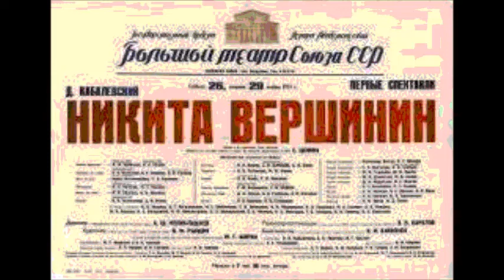Кабалевский Сцена Вершинина из оперы Никита Вершинин Алексей Кривченя